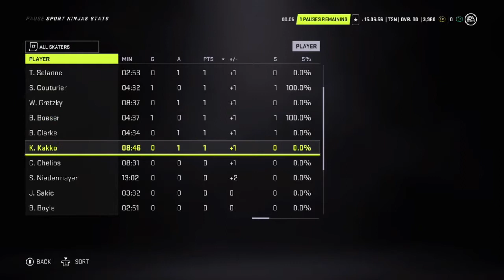89 KAAPO KAKKO IS HERE!! | NHL 21 Player debut!